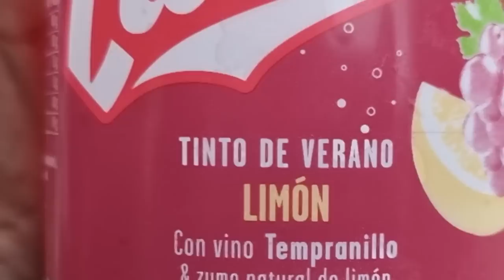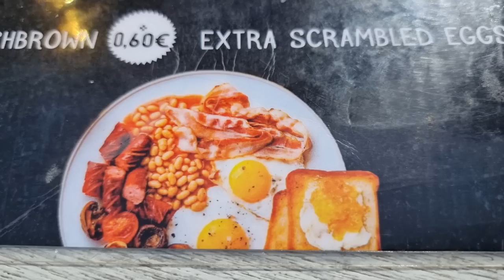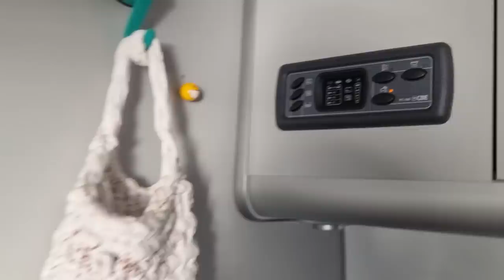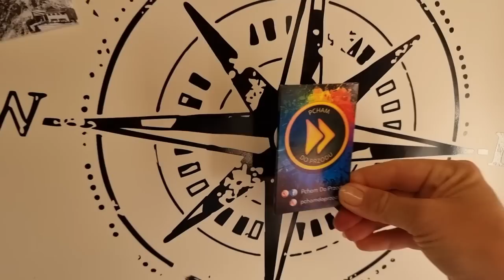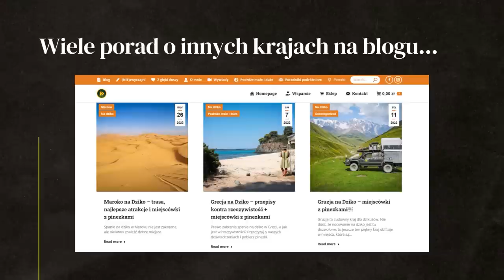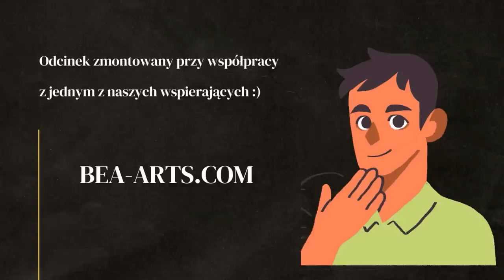Przerobiony VAN vs gotowy KAMPER - KTÓRY KUPIĆ??? - Spanie na DZIKO w HISZPANII - AFRYKA #3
Czy lepiej przerabiać VANA czy kupić gotowy KAMPER? Na jednej z dzikich plaż w Hiszpanii spotykamy Polaków i porównujemy ich pojazdy. Czy w Hiszpanii można dostać mandat za spanie na dziko? BENIDORM - czy warto zobaczyć?

W tym odcinku: HISZPANIA

WSPARCIE KANAŁU
- jednorazowo dowolną kwotą

- wsparcie cykliczne
PATRONITE

0:00 - Spanie na dziko w Hiszpanii
2:54 - UWAGA na górskich drogach!!!
5:47  - Benidorm, królestwo Anglików w Hiszpanii
12:29 - Spotkanie z rodakami
15:10 - Przerobiony van vs gotowy kamper